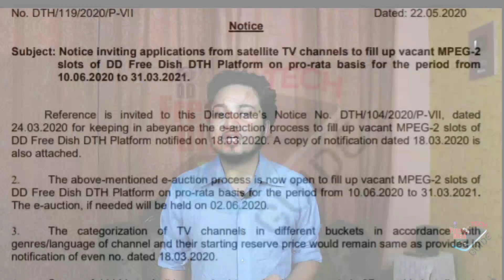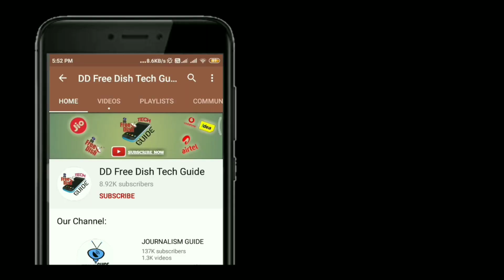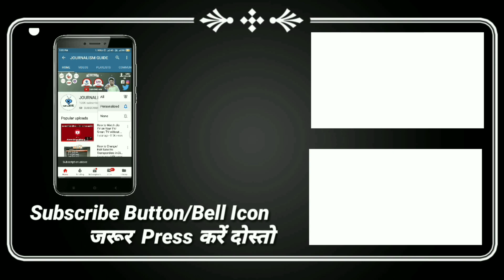Many Channels not interested to take participate in DD Free Dish 45 e Auction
Namaskar Dosto,

Aaj hum aapko btaynege ki DD Free Dish mein Jo 45 e Auction hone ja Rahi hai uske Naye Channels aayenge bhi ya nahi aayenge ? Iski Puri jankari ke liye video ko pura jarur dekhe.

Dhanyawad.